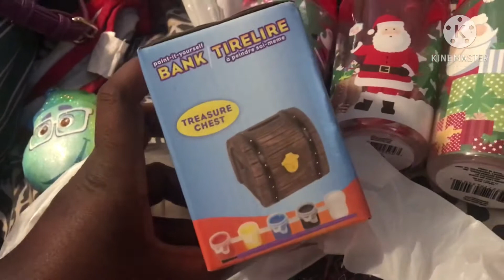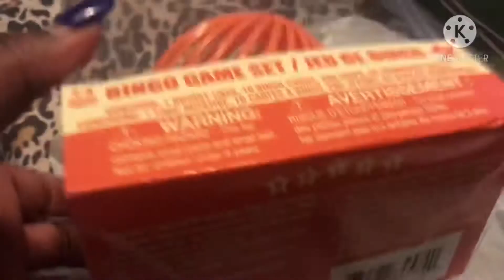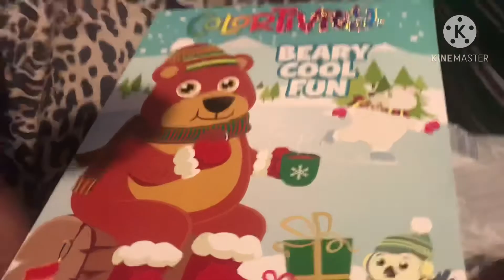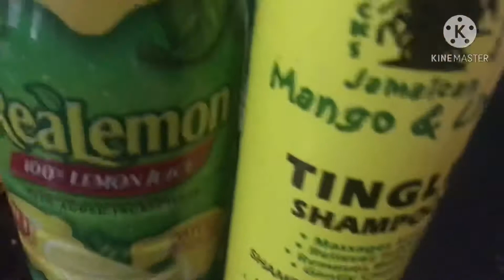Chrismas Stocking presents| Hair washing day for CJ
Tune in tomorrow for more Christmas fun